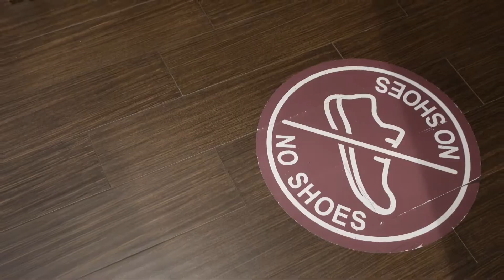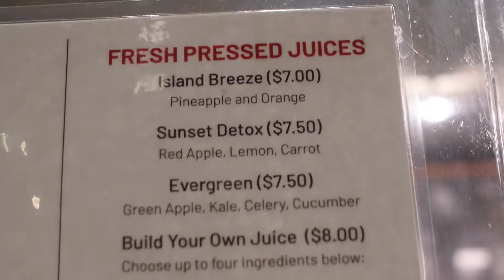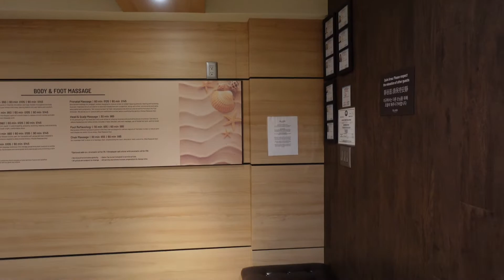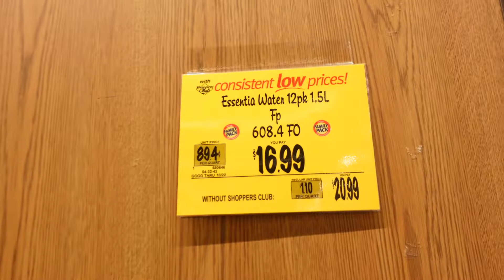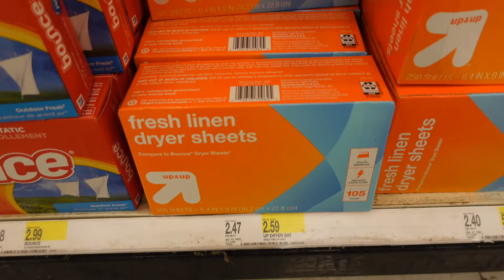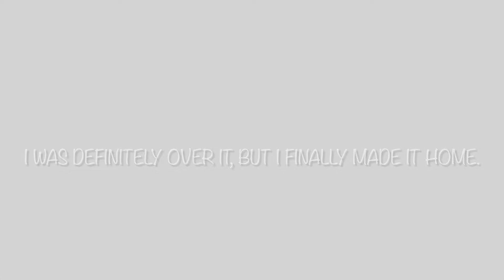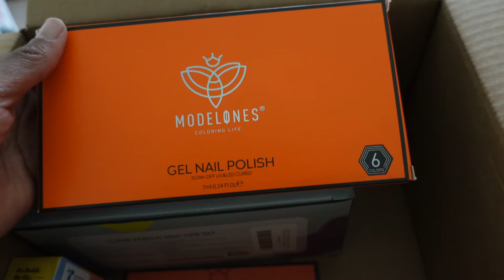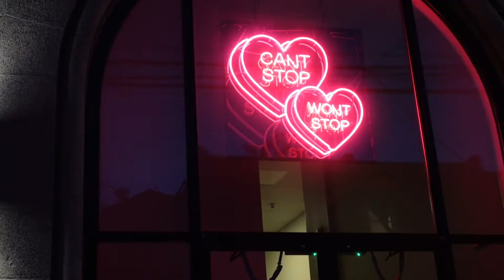VLOG: Solo dates, Girls Brunch and more...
Gel X kit:

Zodiac: Pisces